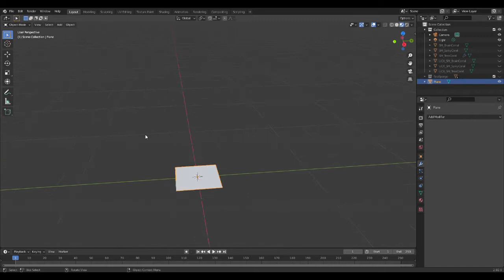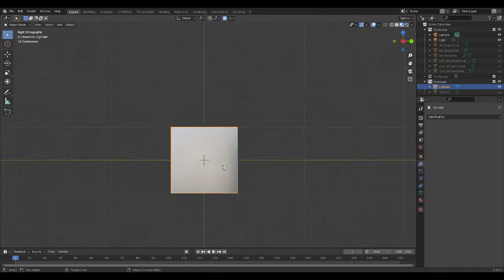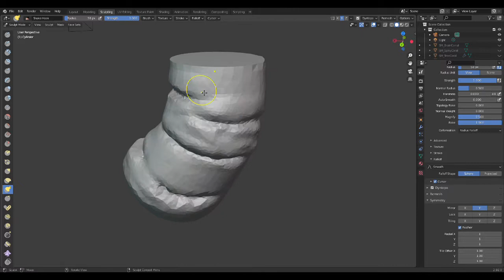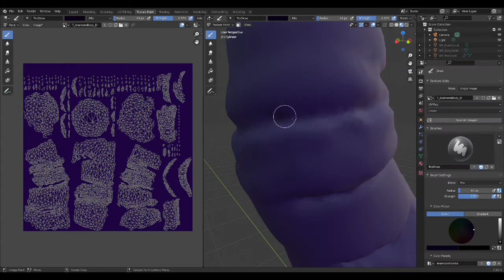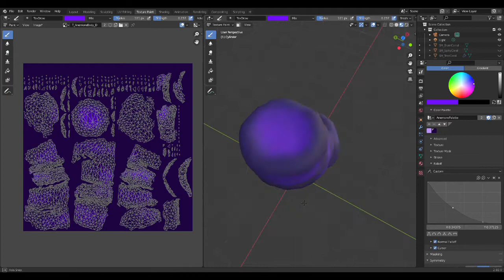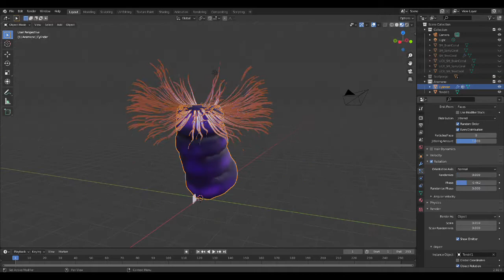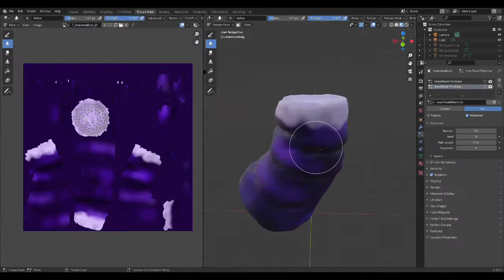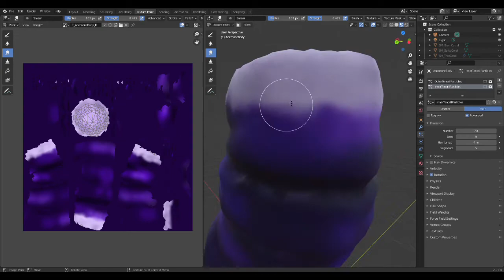Blender Time-lapse: Sea Anemone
Some more 3D modelling coming your way! This next underwater creature can even wave about (when put in Unreal Engine 4). Time to create a sea anemone from scratch in Blender 2.92. Enjoy :)